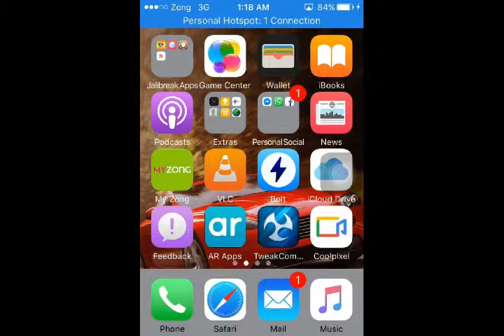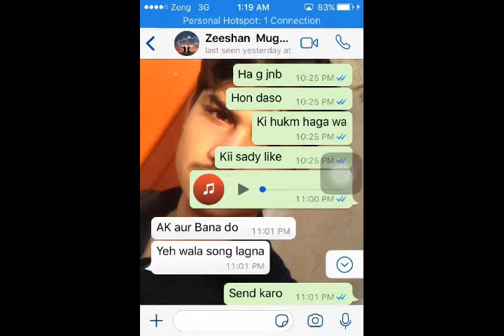How to set Background photo in Whatsapp home screen & chat screen 2019 [hindi]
In This Video I Will Show  How To change Whatsapp Homescreen Background In Very Easy Way :part2: